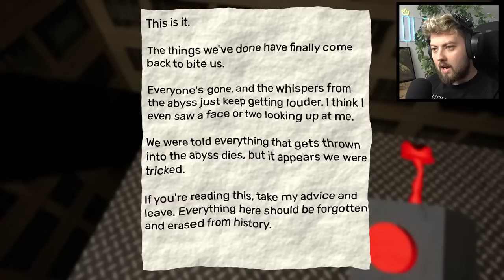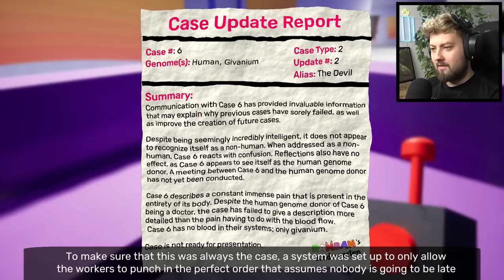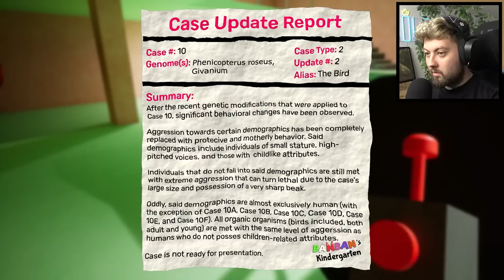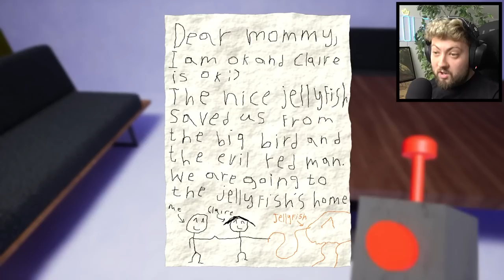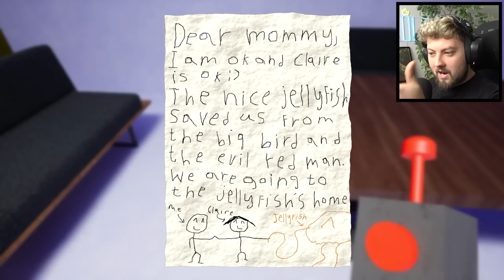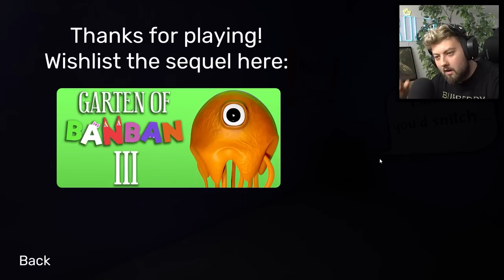GARTEN OF BANBAN 2 *jest straszne!* ( Cała Gra )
🡆 ENEBA 🡆 idealne miejsce do zakupu gier!
🡆 5.000 LIKE = Garten of banban 3 JAK TYLKO WYJDZIE!

🡆 Kup cyfrowe karty podarunkowe w najlepszej cenie!
🡆 Kup punkty FIFA PSN, Apex Coins i walutę GTA Online!